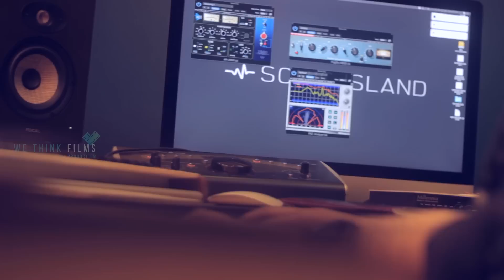MARAVI Short Film Songs | Ormakal & Maraviyatho | Jaiz John | Vivek Kumar | Malayalam| Making Video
Making video of the two malayalam songs in the short film MARAVI . Music by Jaiz John.
1. Ormakal Peythirangumee
2. Maraviyatho.

A Vivek Kumar Short film. A Jaiz John Musical.

Music Team:
Songs & BG score composed and programmed by: Jaiz John

Singer: Abhishek
Flute : Subin Jerson
Lyrics: Jaiz John.
BGM & Song Mix : Dil Vinu.
Recording Studios: Sonic Island and Zonikz Infiniti Studio

Making Video shot and edited by : Vivek Kumar
Studio Video Location: Sonic Island, Kochi.

Song Lyrics :
Ormakal  peythirangumee mannil
Kali chirikal nirayunoree nenjil
Ethalukalal  ezhuthiya  kavithakal
Oru jeevithamam  kathayayi maariya lokame

Maraviyatho
Enoru novo
Eee jeevatha sandhyayilengum
Anugrahamo.

Short Film Maravi Credits :
Direction and Screenplay : Vivek Kumar
Executive Producer : Binu Edathikkara
DOP : Harishankar Venugopal
Creative Head Media Solutions : Philip V Alex
Cast : JustinVarghese, JosephAnnamkutty JoseThankamani Teacher, Hrusheekesh Anilkumar, Priyanka John,

All video copyrights @ We Think Films and this video is  licensed to Jaiz John & this channel.